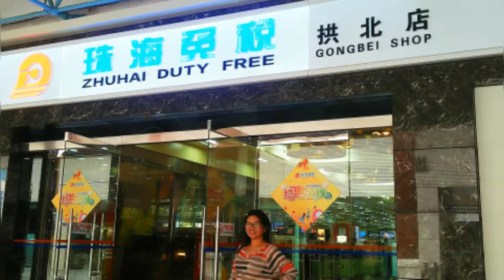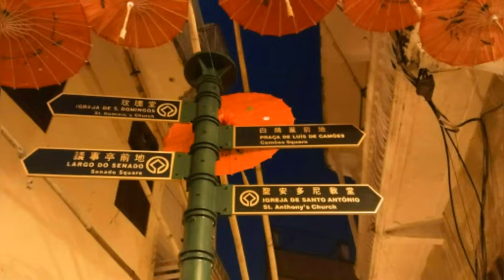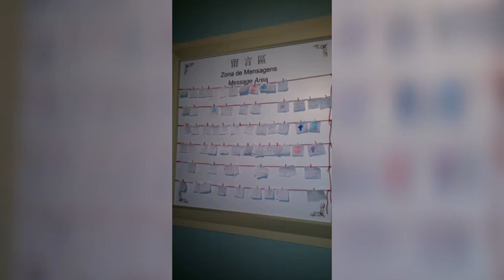An Addition to our Travel Bank: More of Macau, 2nd time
A short compilation of our second Travel in Macau. for more information.